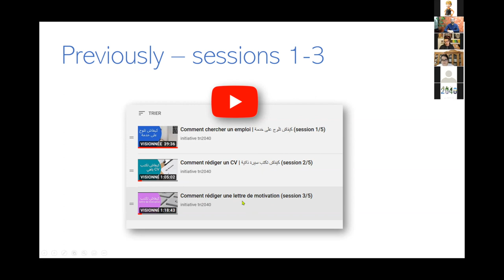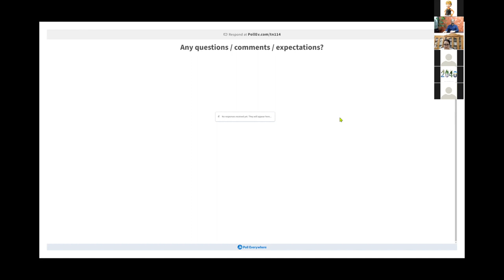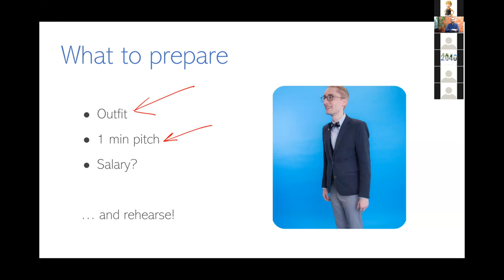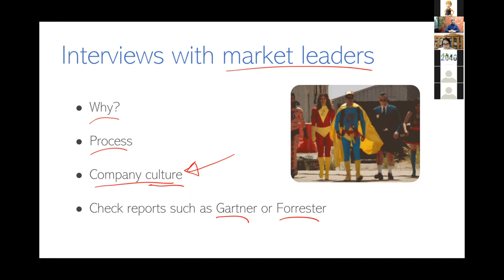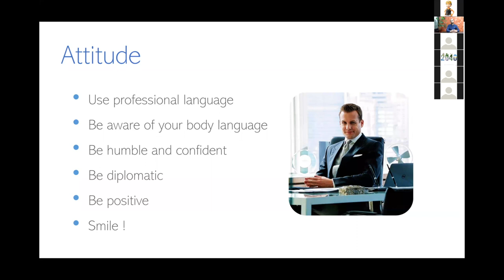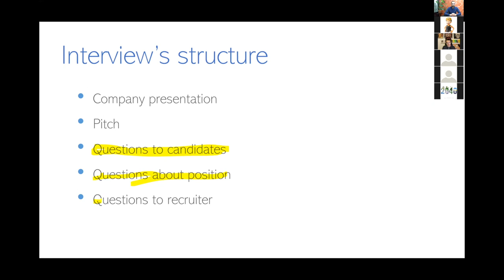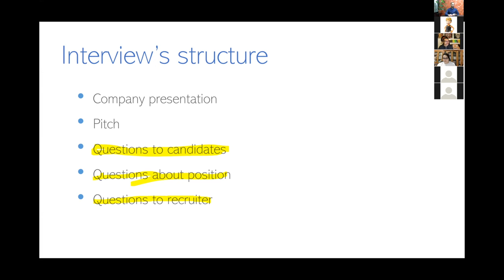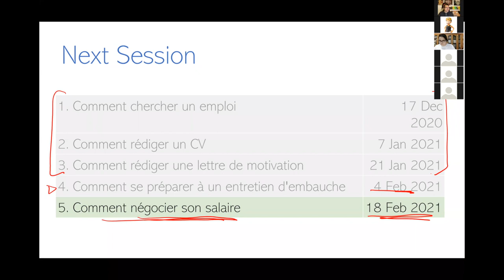un entretien d'embauche كيفاش تحضر (session 4/5)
Informations sur la première session:
- date : Jeudi 4 fevrier 2021 à 20h (heure Tunis - zoom)
- Présentée par Houssein Ben Amor et Sami Boukadida
- Notre invitée: Sirine Ben Hamida

Dans cette session:
0:00​ - Intro
10:59 - Why having an Interview?
13:25 - Before the Interview
20:01 - Technical Interviews
24:21 - Virtual Interviews
26:04 - Interviews with market leaders
29:13 - The Interview Day
46:39 - QnA / Open Mic